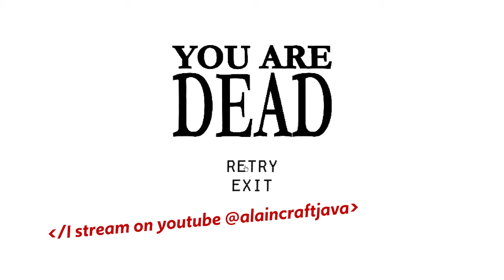Buckshot Roulette | Betting my Life and Testing the Game's Limits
Buckshot Roulette is a bit of a horror/thriller kind of game that's kinda got five nights at freddy's vibes. You play roulette with a demonic looking dealer in a dark club with fun little items like cigarettes that give you extra lives for some reason. It was a fun playthrough and I will be playing this on stream soon. I stream on this youtube channel on Mondays, Thursdays, & Fridays from 7pm to at least 9pm EST and whenever I feel like it on weekends lol.